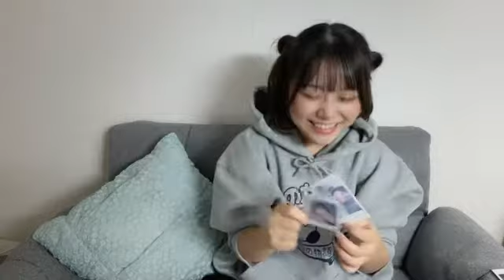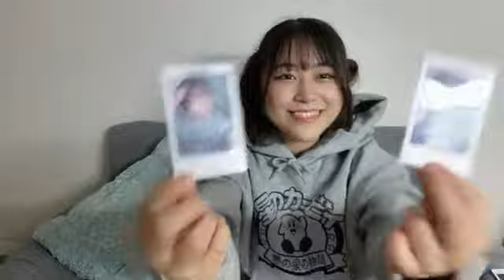島崎友莉亜 アップアップガールズ（２）SHOWROOM ゆりゆりルーム（成長中）221008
2022年１０月８日
出演　島崎友莉亜　アップアップガールズ（２）
＊お家チェキ会の配信となります♪